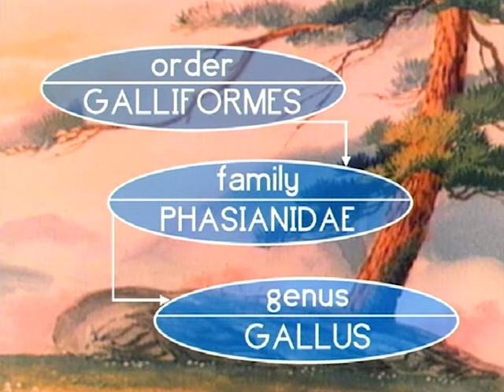THE ROOSTER | Great Book of Nature | Full Episode 35 | English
In the first part of the episode, a hare allows itself to become involved in too many activities at the same time and, as a result, never manages to complete any of them successfully. As time passes, it leaves farming to take up fishing, and then turns to bicycle racing, convinced that it will win. Finally, it realizes that doing so many things at the same time is counterproductive, and it then concentrates only on growing sunflowers.